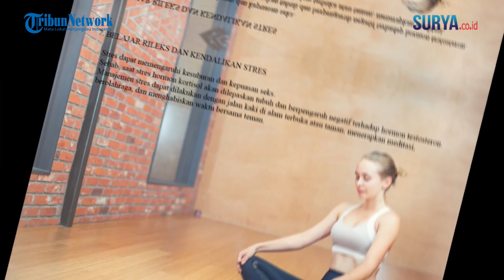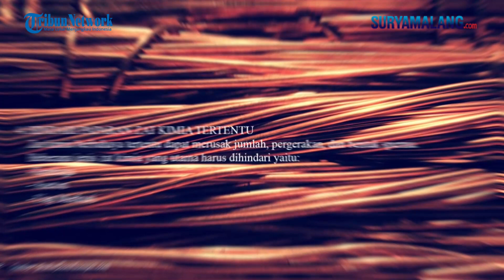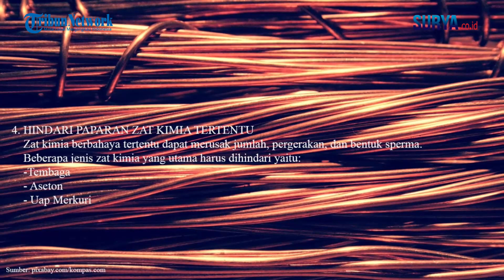Ingin Istri Cepat Hamil? Ini 11 Cara Meningkatkan Kualitas Sperma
KOMPAS.com - Sperma yang sehat dan berkualitas diidamkan oleh para pria. Sebab, sperma sehat berpengaruh dalam hubungan pernikahan dan berkorelasi terhadap kesuburan. Meningkatkan kualitas sperma pun tak sulit, semuanya ada di genggaman kita.

Secara umum, kualitas sperma ditentukan oleh tiga indikator. Indikator tersebut yaitu jumlah sperma, kecepatan pergerakan sperma, dan bentuk sperma yang sempurna (kepala melingkar dan ekor panjang yang kuat).